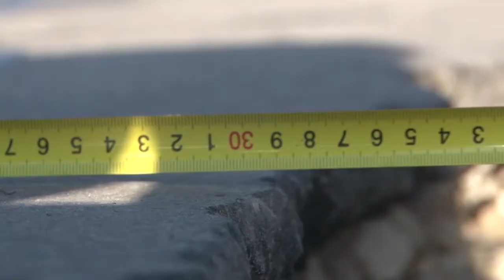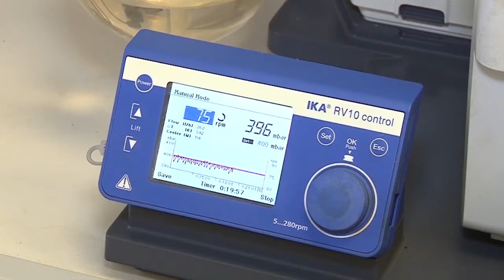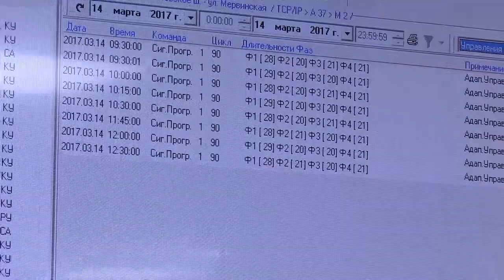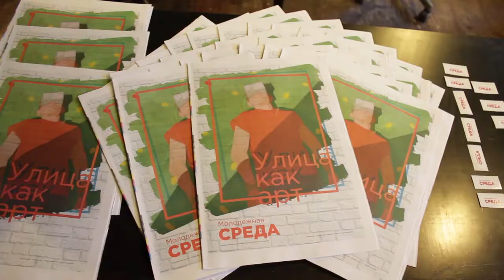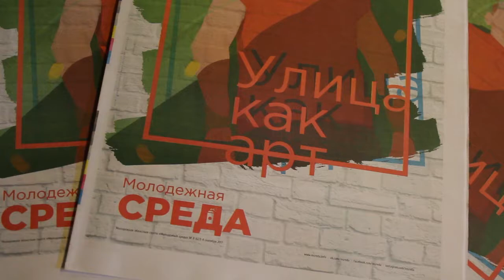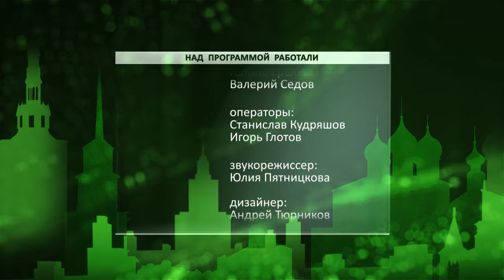День города - новости Рязани 05.09.17